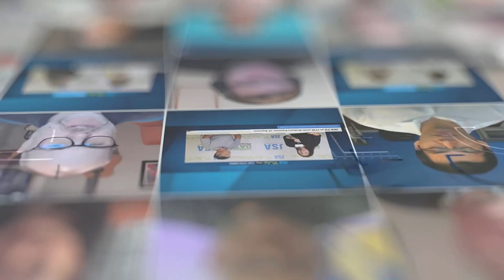Mark Gusakov on Power Strategy, Nuclear Energy, & Building the Next-Gen Workforce | Datacloud Global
JSA TV sits down with Mark Gusakov, CCO at the International Data Center Authority, to explore how the industry is navigating energy choices, embracing operational excellence, and preparing the next generation of infrastructure professionals. Mark discusses the role of nuclear power, renewable integration, and evolving workforce needs in a changing digital landscape.